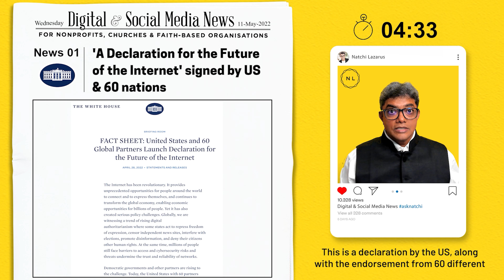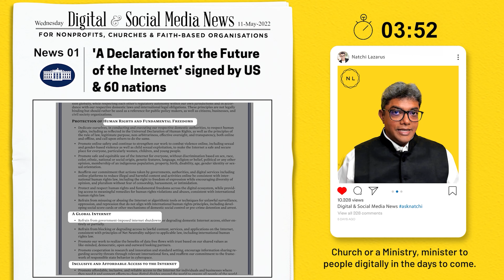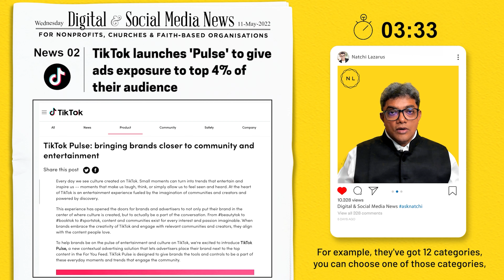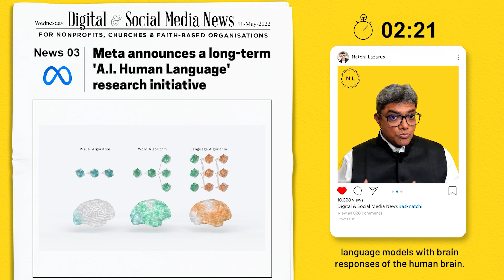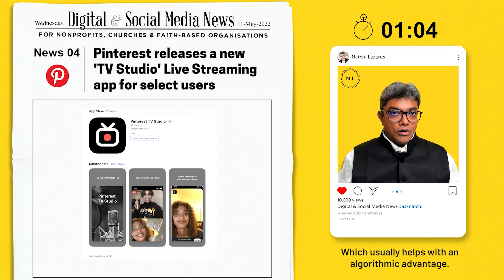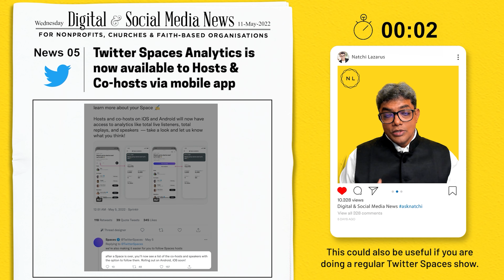Connected Church News (Official) - Week 2, May 22 // TikTok, Meta, Pinterest, Twitter, White House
[Top 5] Digital & Social Media News in 5 mins - Week 2, May 2022

Welcome to Connected Church News!

This is a weekly news video for leaders and media teams of Churches, Ministries, Nonprofits, and Faith-based Social Ventures.

You can click on the timestamps below to jump to any of the news items
00:00 Welcome and Introduction
00:41 News 1: 'A Declaration for the Future of the Internet' signed by US & 60 nations
01:57 News 2: TikTok launches 'Pulse' with ads exposure to top 4% of their audience
02:51 News 3: Meta announces a long-term 'A.I. Human Language' research initiative
03:54 News 4: Pinterest releases a new 'TV Studio' live streaming app for select users
04:50 News 5: Twitter Spaces analytics is now available to Hosts & Co-hosts on mobile
05:45 Source Links & Resources info

If you’d like to learn more, the source links and transcripts are made available on this

Want to receive these on WhatsApp or Spotify each week for free? You can sign up:

Have questions on any of the new items? We appreciate your feedback or questions.